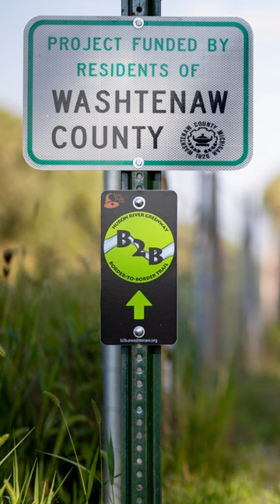Southeast Michigan Hiking Trails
A viewer left a comment on our West Michigan Hikes video, suggesting that we spread some love to the East Side. While our flagship store is located on the West Side, we wanted to extend our appreciation to our fellow Michiganders! So, here are some fantastic hiking spots in Southeast Michigan:

Paint Creek Trail | Northeast Oakland County
Spanning 8.9 miles, this broad gravel trail offers serene landscapes, stretching from Lake Orion to Rochester. A fascinating tidbit about this trail is that it's Michigan's inaugural rail-to-trail conversion, with the Old Penn Central Railroad corridor transformed into this scenic path! 🚂🌲

Poly Ann Trail | Oakland County
Covering a distance of 34 miles, this trail combines gravel and paved sections as it winds north from suburban Detroit along an old railroad route. It boasts lush greenery and even incorporates some urban surroundings. An interesting fact is that it now connects to the Paint Creek Trail, thanks to a recently completed bridge and pathway near the intersection of Clarkston and Kern Roads in Orion Township! 🚴‍♂️🏙️

Border to Border Trail (B2B) | Washtenaw County
Meandering for 35 miles, the B2B trail offers a variety of pathways, including eight trail corridors of varying lengths. The majority of it is paved, enveloped by abundant greenery, and features bridges and elevated walkways. What's exciting is that this trail is still evolving, with plans to extend it by an additional 20 miles, making the total length an impressive 55 miles! 🌉🌿

Have you had the chance to explore these trails? Did we overlook your favorite East Side trail? Don't hesitate to share your experiences and recommendations in the comments, and be sure to follow us for more outdoor tips and tricks! 🗺️👟

Great Lakes Outpost is a Michigan-based local family-owned specialty retailer that focuses on preparing you for your wildest adventure. We pride ourselves in carrying the most relevant and technical products for sports ranging from hiking to snowsports, to cycling. We won’t all have the opportunity to climb Half Dome, hike the Appalachian Trail, or catch some air hucking down a line at Whistler Bike Park.
However, if you’re checking us out, chances are we share a passion for the outdoors. All of us at Great Lakes Outpost are committed to helping real people find real adventure!